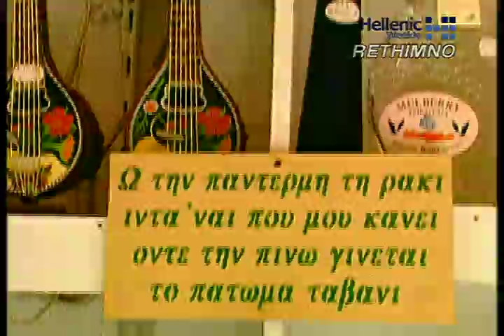Hellenic Weekly with Γιαννα Νταριλη-Yanna Darili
Hellenic Weekly was the first English Language Magazine Show for ERT WORLD. Yanna featured the best of Greece and provided informational topics for Greeks abroad and Phil-Hellenes. News, Profiles of Greek personalities, lifestyle, arts, cuisine, products and travel.